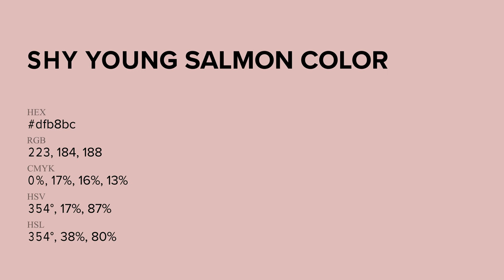Shy Young Salmon color dfb8bc hex Cool Red color dfb8bc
What color is Shy Young Salmon ? dfb8bc hex, Cool Red color dfb8bc

Hex dfb8bc Color Code is also known as Shy Young Salmon color

Hex dfb8bc Color code in RGB color code model is created after adding 87.45% red color, 72.16% green color and 73.73% blue color.
Hex dfb8bc Color code in CMYK color (process color) code model is generated after subtraction of 0% cyan, 17% magenta, 16% yellow, 13% black.